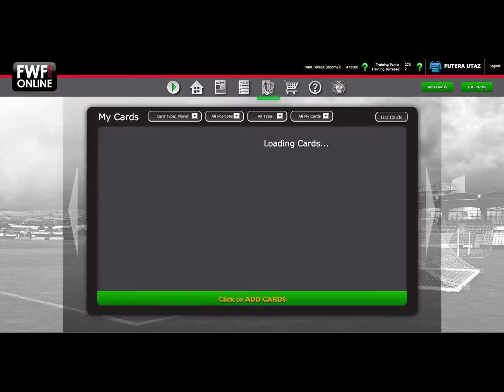FWF Online HOW TO PLAY (Desktop Version) - Malay